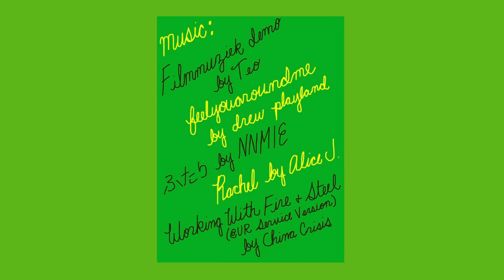Lou & Louie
Instead of watching the Oscar’s, I made a movie… again.

Lou encounters Louie and they spend the day talking, eating, smoking, laughing, burping, cawing, and dancing together.

Directed/Produced/Edited by Tallulah Watson

Starring Tallulah Watson

Shot and improvised in the 3 hours the Oscar’s were airing.

Rachel - Alice J.

Thanks to Joel Haver ) for creating this film challenge. I love it so much. It is truly a beautiful thing he’s created.